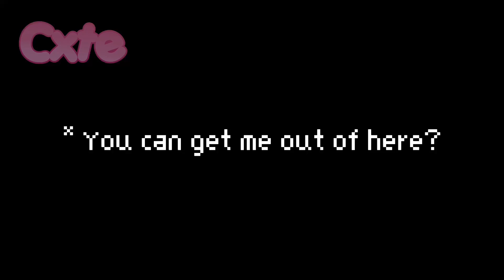;; An Abandoned Vessel || UTMV AU ;;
• Extra Notes:
- whoa… characters no one uses!!

• TW/CW:
- x

• Characters (left to right)
- Vessel (Vess)
- Susie (in video)
- Kris (in video)
- Unused Human (Unused)
- Core

• Ships:
- none

• Fandom:
- UTDR
- UTMV
- DRMV
- cxtetale
- Sans AUs
- Deltarune
- Undertale
- Deltarune Multiverse
- Undertale Multiverse

subs: 5,609}